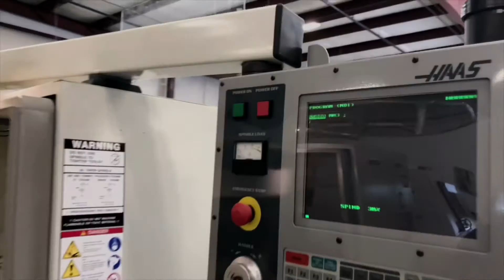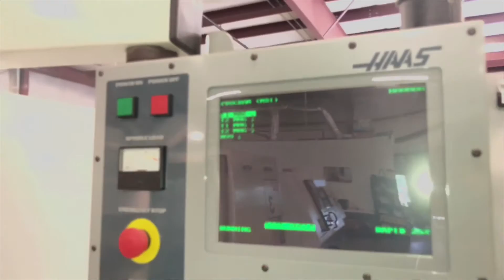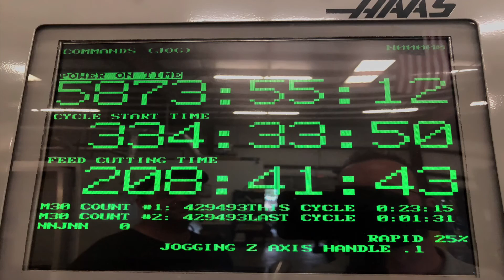2001 Used Haas VF3 For Sale from CNC Machines